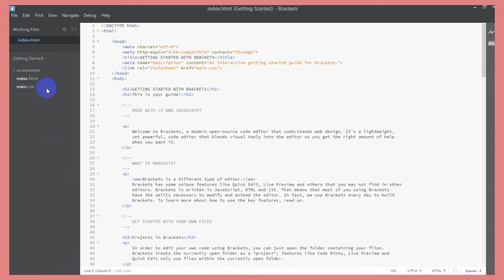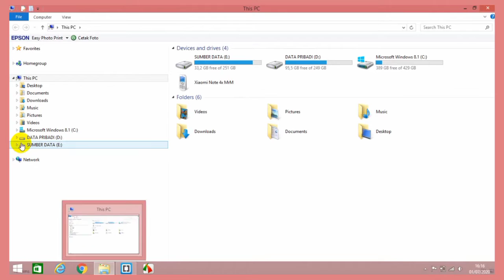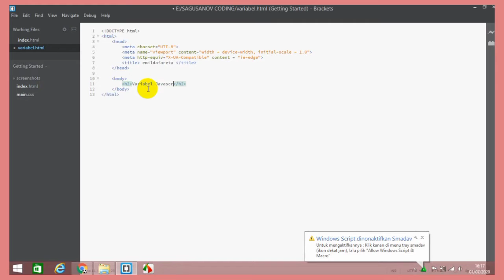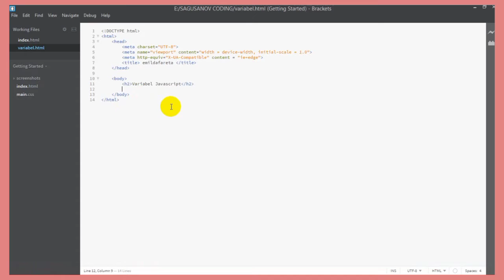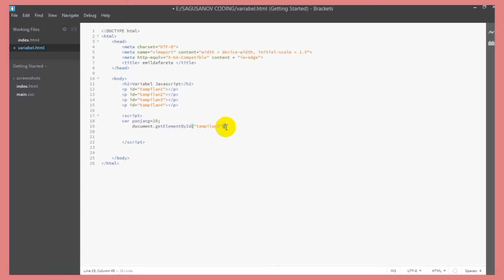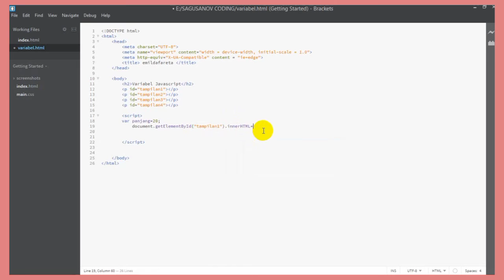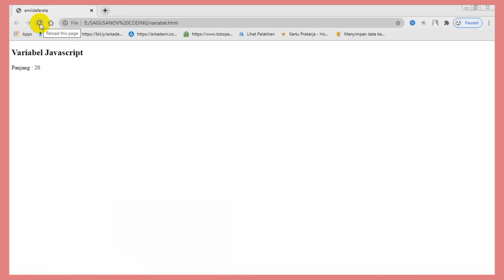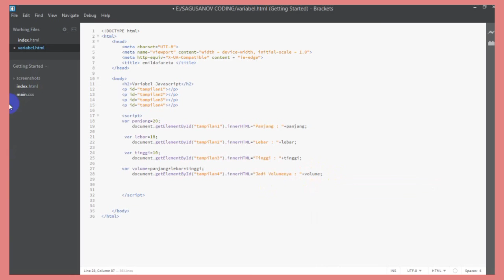Belajar Coding berbasis Variabel JavaScript melalui Brackets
Variabel merupakan tempat atau wadah untuk menampung data/ konstanta di memori hp yang mempunyai nilai yang dapat berubah-ubah selama proses program berjalan. Sifatnya yang sementara atau tidak permanen maka data atau nilai yang tersimpan dalam variabel akan hilang ketika program dimatikan.
Dalam tugas 3 ini, kami ditantang untuk dapat membuat file variabel html yang berisi tentang nilai panjang, lebar, tinggi dan volume dari suatu benda. Ada beberapa aturan penamaan dalam variabel javascript. Nama variabel menggunakan huruf, angka, undersore (_), atau tanda dollar